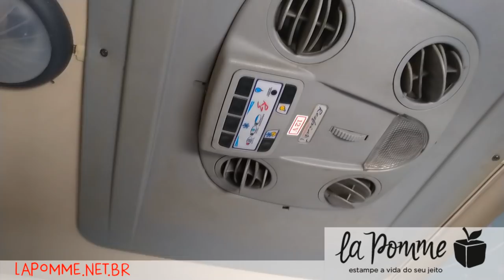Novas Mudanças no Motorhome - Patrocínio: La Pomme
Visite a La Pomme e confira como você pode estampar a vida do seu jeito.